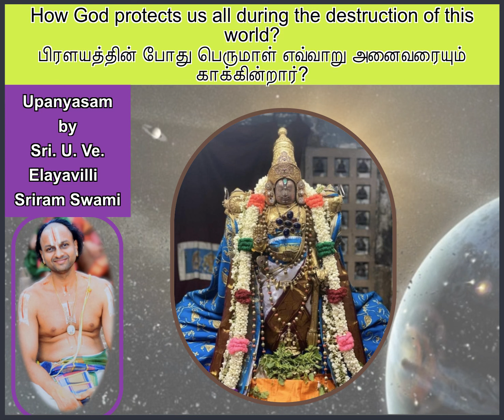"How God protects us all during the destruction of this world?" by Sri.U.Ve. Elayavilli Sriram Swami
"How God protects us all during the destruction of this world? பிரளயத்தின் போது பெருமாள் எவ்வாறு அனைவரையும் காக்கின்றார்?" , a short clip from Sri. U. Ve. Elayavilli Sriram Swami's kalakshepam. 🙏
If you are interested to buy a full copy of this kalakshepam, please visit our
or send an email to ”elayavilli dot tirumaligai at gmail dot com”.